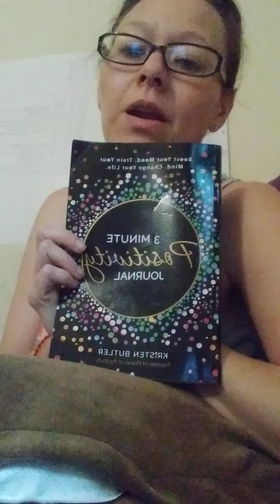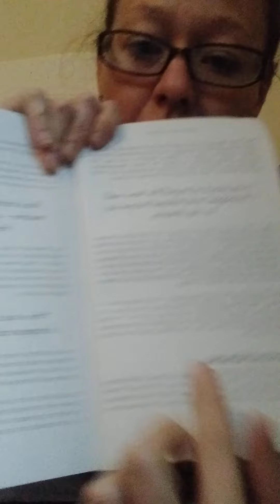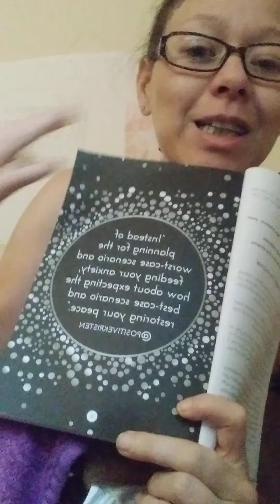Reading sessions of Kristen Butler book 📖